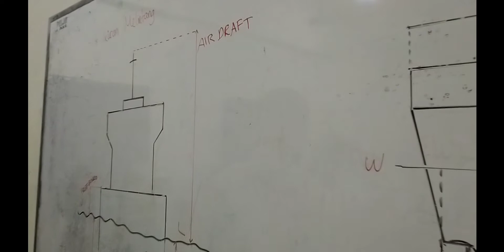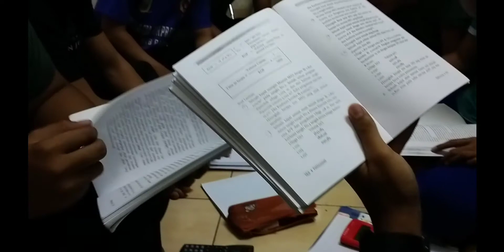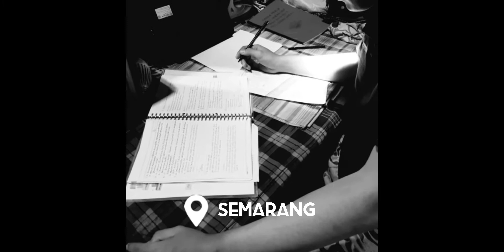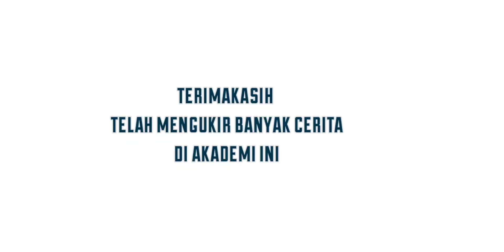Belajar di Kampus & Beraktivitas di Kampung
Kampus menjadi rumah kedua bagi kami, tempat kami belajar dan menjalani kehidupan bersama dengan teman-teman sebagai saudara dan para dosen sebagai orang tua kami. Tapi bagaimana ya rasanya kalau sedang kangen dengan suasana kampung halaman yang tak tergantikan? Hhmmm, itu nggak bisa diceritain, kalian harus merasakannya sendiri. So, join with Politeknik Bumi Akpelni dan kalian akan mengerti sensasinya belajar di kampus yang bikin kangen pulang kampung dan juga sebaliknya sensasi pulang kampung yang bikin kangen balik kampus.
Lihat deh keceriaan para Taruna di video ini.
Penasaran? Yuuuk, ikuti infonya di dan daftarkan dirimu.